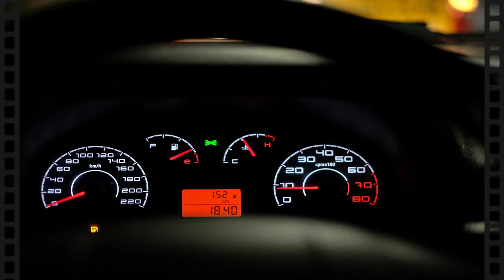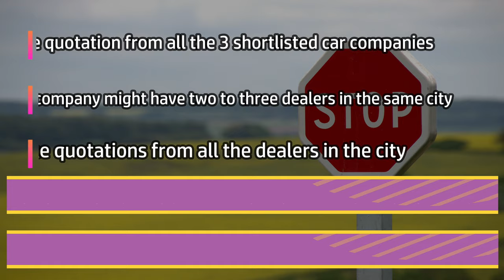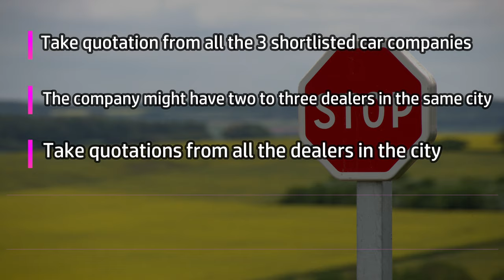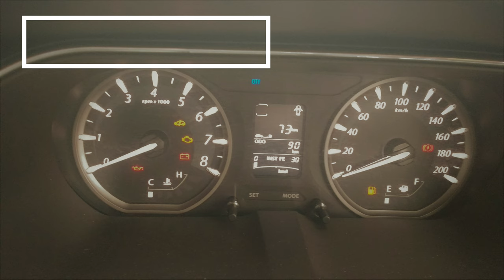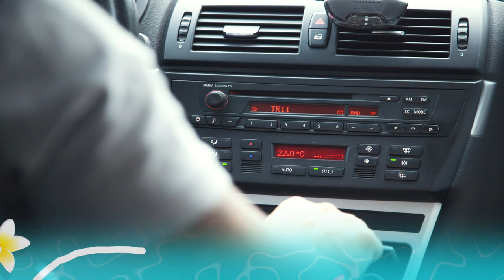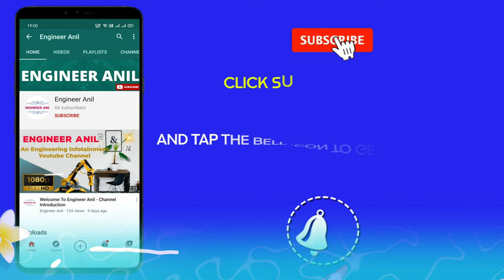How to buy a car ? Car Buying Guide & Car Buying Tips 2021 - Part II ( Exclusively In Telugu )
Many of the first car buyers are with limited knowledge regarding the process of shortlisting and buying a new car. Even myself was at the same door at times of my first purchase.

This video of " Car Buying Guide " clearly guides you in a right path from the process of criteria selection to post buying issues.  Considering the length of the video i have split the video into two parts.

In Part - II, I will be explaining the following :

1) Quotation
2) Booking & PDI
3) Invoicing & Delivery
4) Accessories
5) Car Maintenance

Link for Insurance Guide :
Link will be shared on 20 NOV 2020 ( Next Publishing Date )

Sobby Microfiber Cleaning Cloths 3 In 1 Combo For Car Care
3M IA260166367 Auto Specialty Dashboard Dresser
3M IA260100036 Car care Glass Cleaner
3M IA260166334 Auto Specialty Cream Wax

THE LINKS ARE NOT ANY REFERAL LINKS.